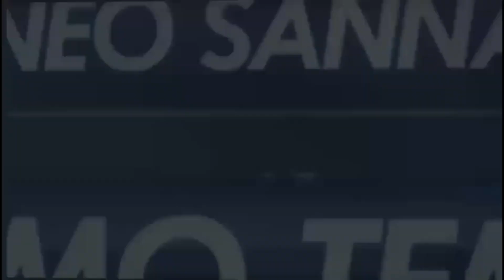Ucraina 5-3 Olanda